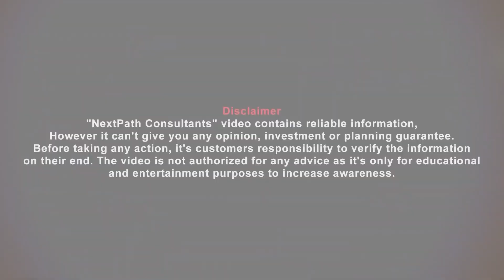Buy Ready Commercial Plot On Downpayment | Al Kabir Town Phase 2 Commercial Deal, Limited Time Offer